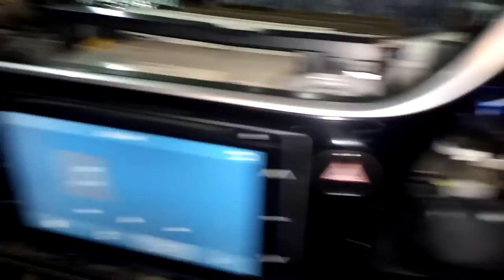toyota altas 1.6 alhamdullilha ok wirring issue and change immo kit